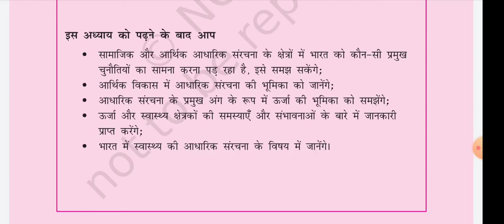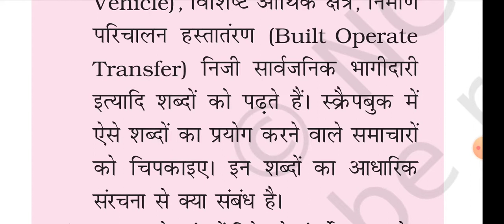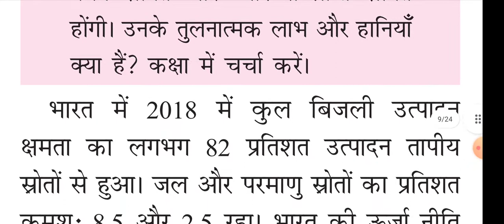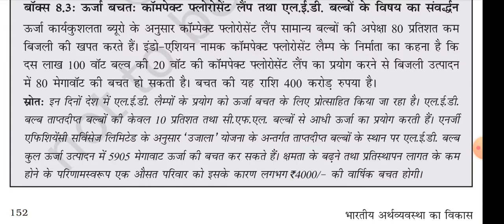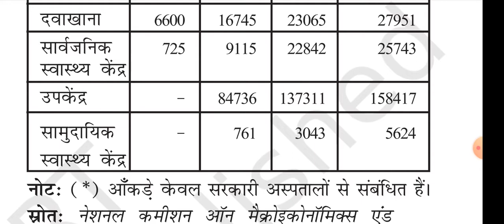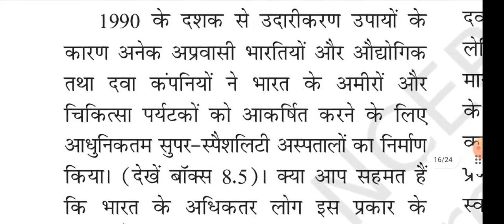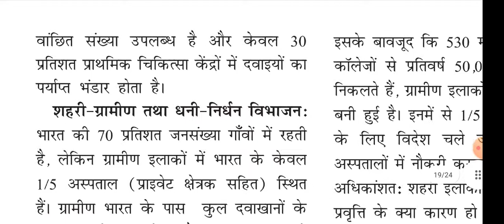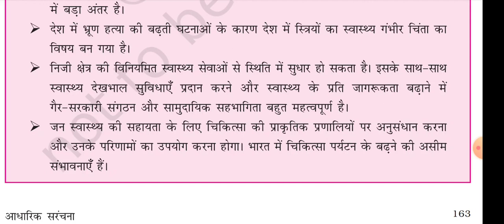L8:Infractucture आधारिक संरचना Economy class 11 chapter 8